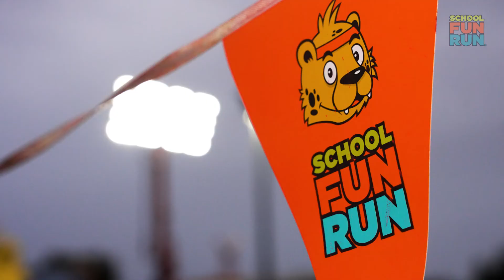St Nicholas Primary School Fun Run